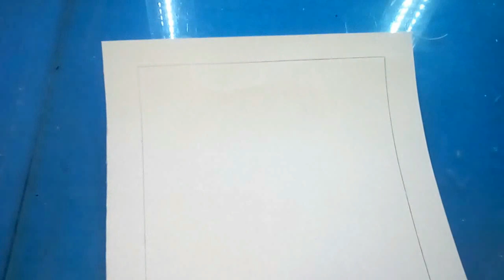Folk art | Diy wall hanging idea| Diy African Tribal mural painting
It is beautiful folk style wall hanging. It making with ceramic powder